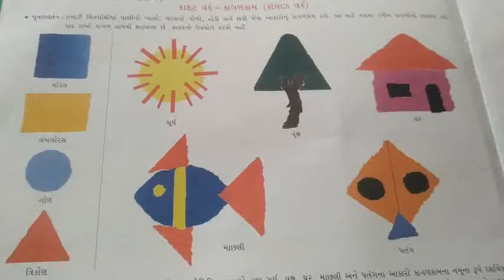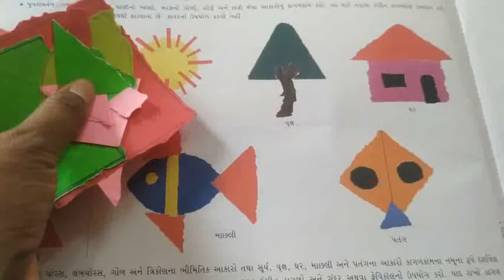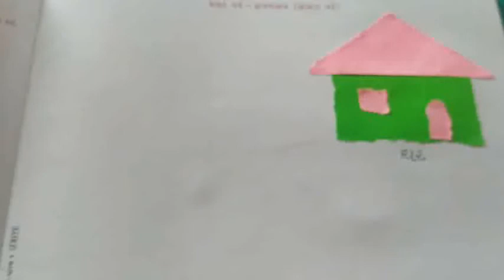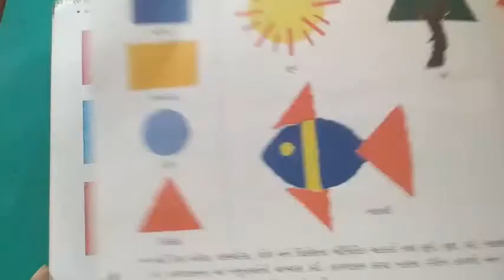std 1 ચિત્રકલા